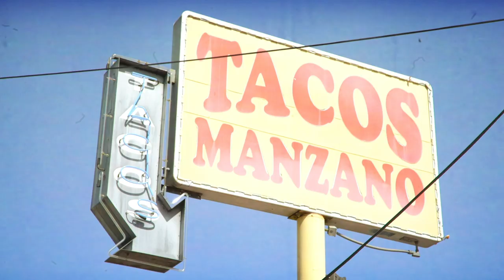Angelic - Lost In The City (Official BTS Video)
Behind the scenes of my latest single Lost In The City!

Lost In The City is out now! / Escucha mi musica aqui!

Check me out on Spotify! / Escuchame en Spotify!

Author: Angelic
Remixer: Johan Errami
Remixer: Mike Molina
Author: Jayme David Silverstein
Arranger: Johan Errami
Author: Matthew Rey
Arranger: Mike Molina
Author: Ramir Vincent
Author: Richard Zahniser
Author: Thomas Hubbard